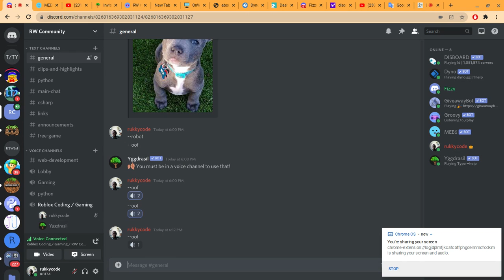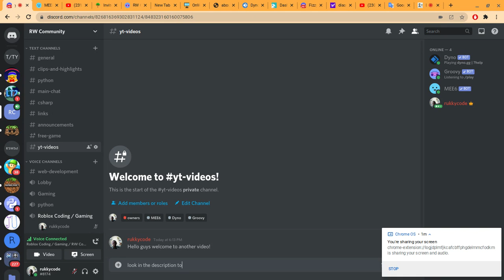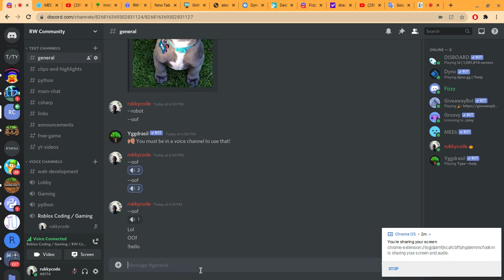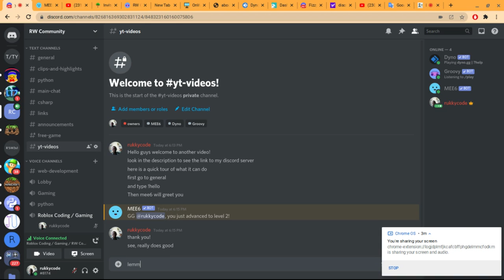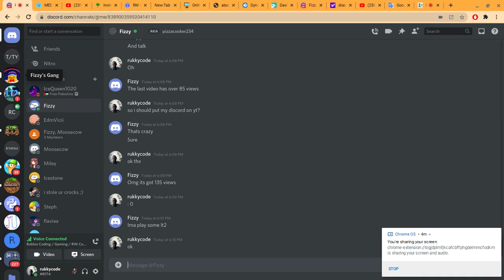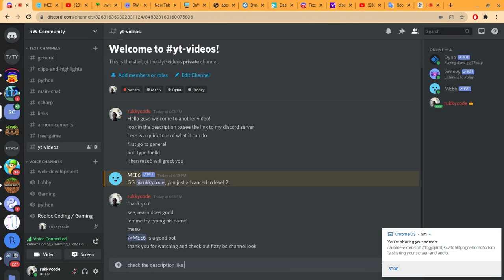RW Community | Discord Server